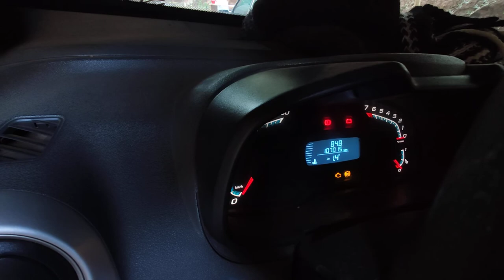Inverno Rigoroso Tive Que Proteger As Galinhas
Resolvi Proteger As Galinhas Por Que O Inverno Tá Forte
De Qual Cidade Você Está Acompanhando Nosso Canal